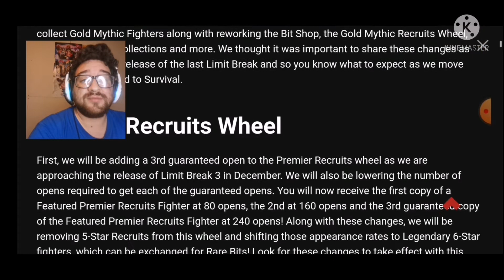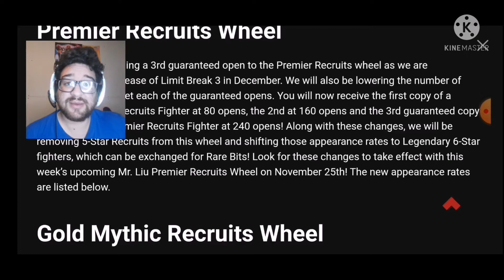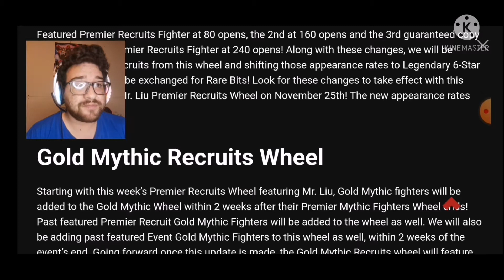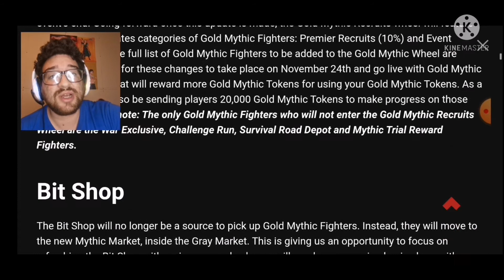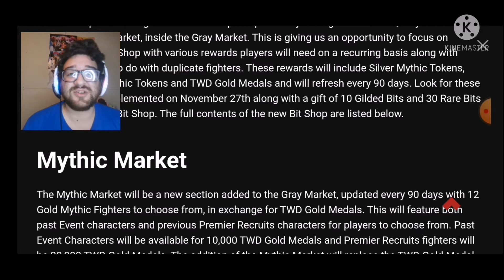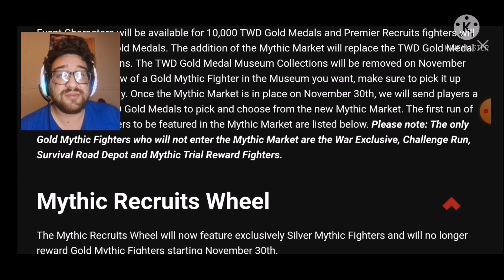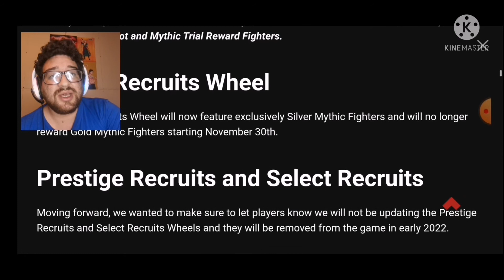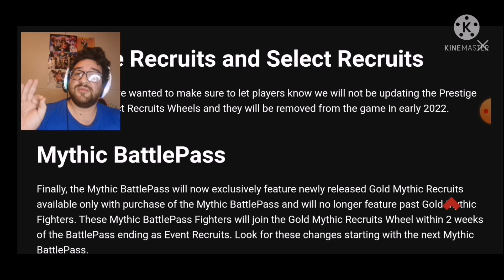Actualizacion de Ruletas y Mercado Gris // The Walking Dead Road to Survival